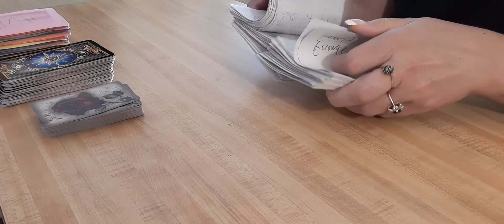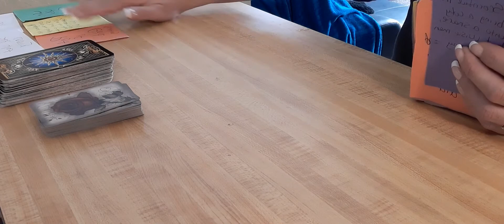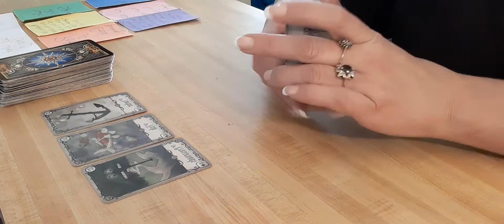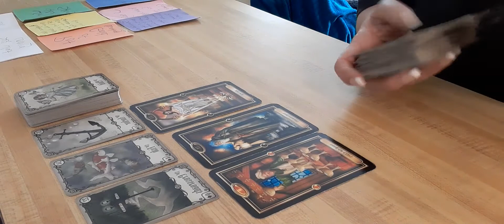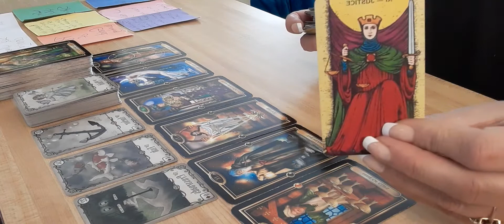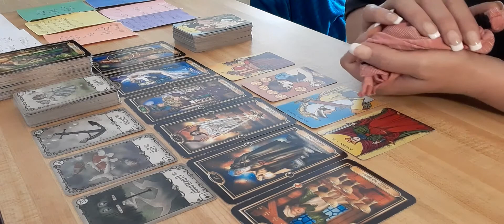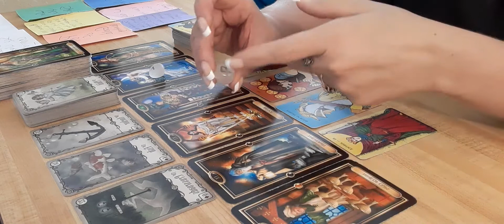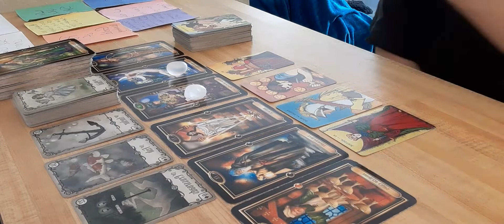🌊WATER Signs- Cancer, Scorpio, Pisces- Oct 1- 5, 2020 ♈♉♊♌♍♎♏♐♑♋♓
I will read for you, and I will do it  for an offering of whatever the Divine lays on your heart 😊  Let me be of service to you.❤
Shannon

          ELEMENT SIGN READINGS
           OCTOBER1-5, 2020

Zodiac Sign Readings For The LIBRA Season- September -October 2020